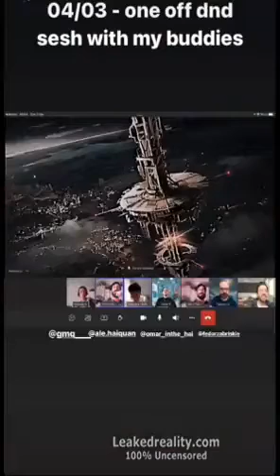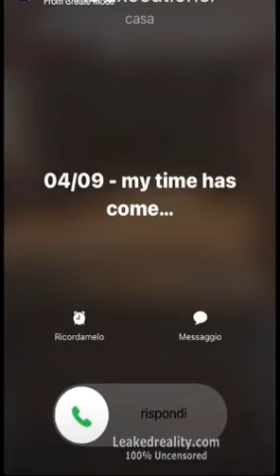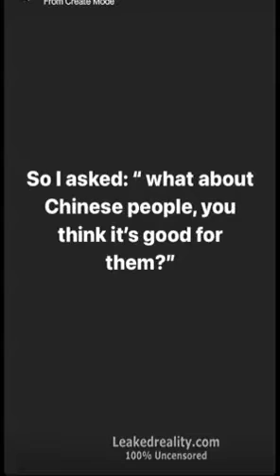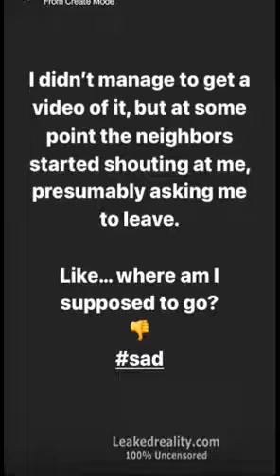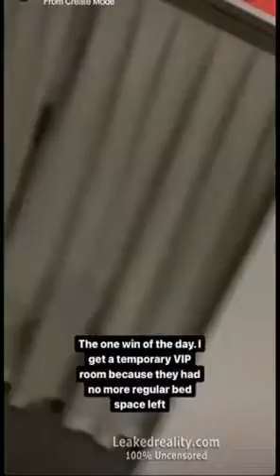What happens when you have a positive covid test in China.